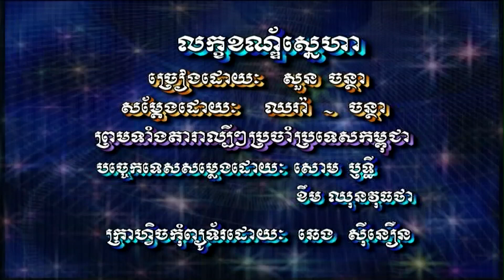លក្ខខណ័្ឌស្នេហា (ភ្លេងសុទ្ធ) Leac kanak sneaha (Pleng sut)